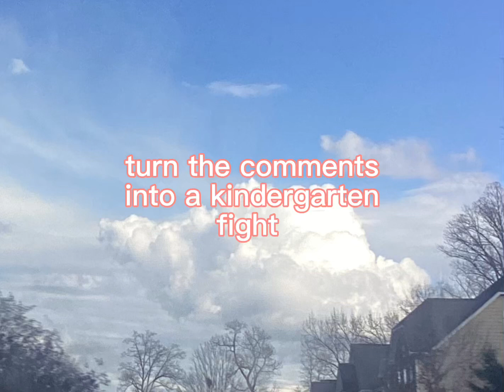Turn the comments into a kindergarten fight….what am I getting myself into 😭